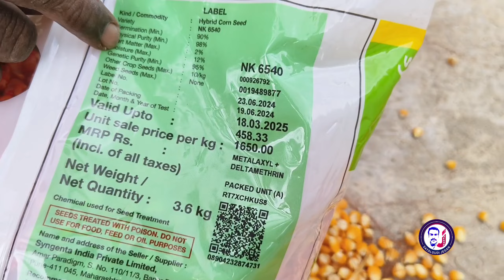தங்கள் வீட்டு சாப்பாட்டிற்கு மட்டும் நாட்டு மக்கா சோள விதை பயன்படுத்தும் விவசாயி